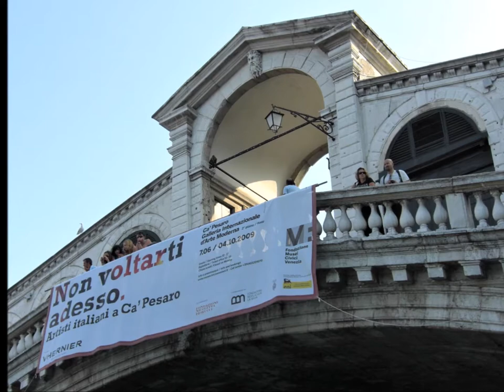I Remember You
vocal : Tiger Ota,
piano : Nobuyuki Sato,
bass : Chiaki Matsui, drums : Tomonori Tsugaya,
produce,recording,mixing : Minoru Harada,
asistant engeneer : Katsutoshi Nakanishi & Tsuneo Suzuki,
recorded : Studio BLUE NOTES & Tea Hall  2013